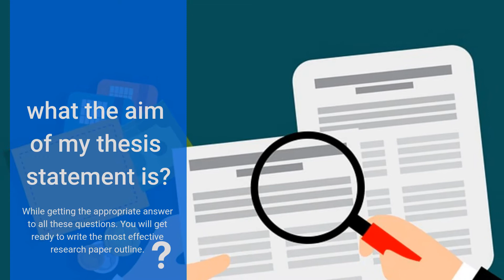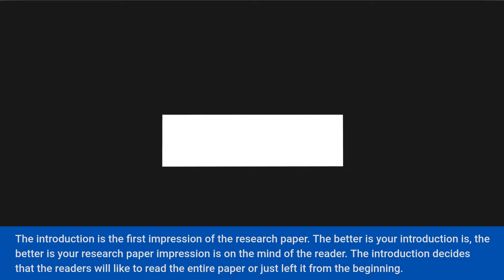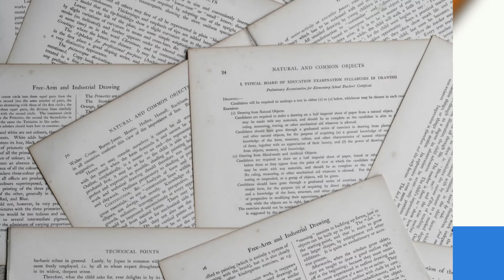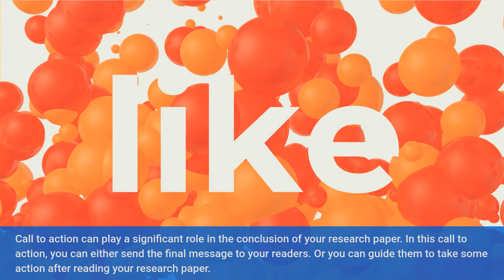A Step by Step Guide on How to write research paper outline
Do you want to write the research paper like a pro? But still missing the basics of writing the research paper outline. An outline is the soul of the research paper. An outline makes the writer quite comfortable while writing the research paper. Let's follow the tips mentioned in this video to master the writing of research paper outline.